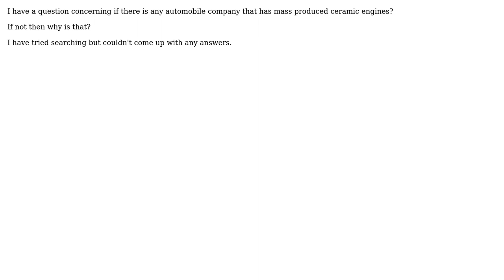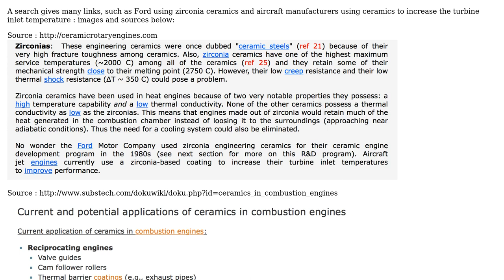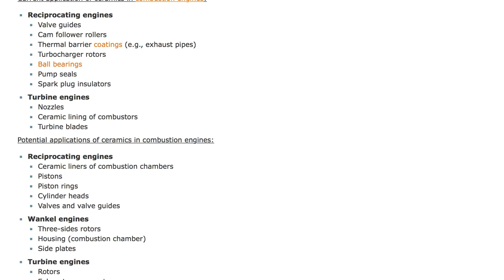Engineering: Use of ceramics in internal combustion engines - why and why not? (3 Solutions!!)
Engineering: Use of ceramics in internal combustion engines - why and why not?

With thanks & praise to God, and with thanks to the many people who have made this project possible! | Content (except music & images) licensed under CC BY-SA | Music | Images & others | With thanks to user Solar Mike user L Selter user ItWasLikeThatWhenIGotHere user Fred user Erfan Hamdi and the Stack Exchange Network Trademarks are property of their respective owners. You are responsible for your own actions.